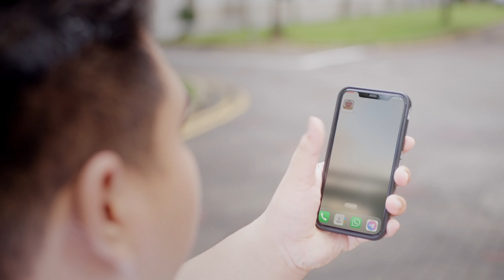The Missing Kueh Tart | SCDF Celebrates Hari Raya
This Hari Raya, we present you with this light-hearted, in-house production that we hope will put a smile on your face!

Wishing all Muslims, Selamat Hari Raya! May this festive season embrace you, your family and loved ones with abundance of peace, warmth and happiness.

Remember to stay safe while you celebrate this joyous occasion!

𝗖𝗮𝘀𝘁:
SGT(NS) Izz Hirzan
Masita Bte Abdul Rahman
CPL Kaijie
LCP Hanis

𝗣𝗿𝗼𝗱𝘂𝗰𝘁𝗶𝗼𝗻 𝗧𝗲𝗮𝗺:
Director: MX Masri
Assistant Director: MX Aidil
Executive producer: MX Syafiq
Assistant Producer: PTE Neville
Director of Photography: LCP Syafiq
Camera Assistant: CPL Peter
Camera Assistant: CPL Jerry
Gaffer: PTE Mulyana
Grip: LCP Dzul
Sound: LCP Timothy, PTE Mateen
Art Director: SGT Moes , SGT Ahmad Rifqy
Art Assistant: LCP Hanis
Production Assistant: CPL Syukri, PTE Irsyad
Edited by PTE Eldrian
VFX and Graphic Design by PTE Elliot

Illustrations by SGT Ahmad Rifqy